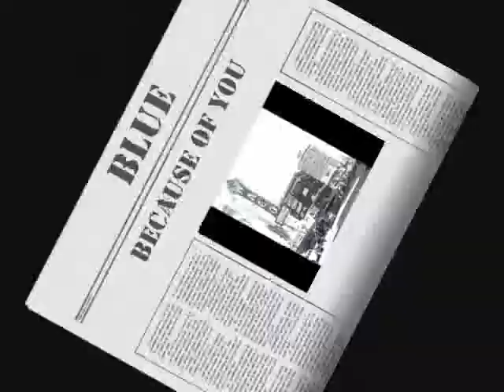Lazybones: Blue because of you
Lazybones live for swedish radio 1999.